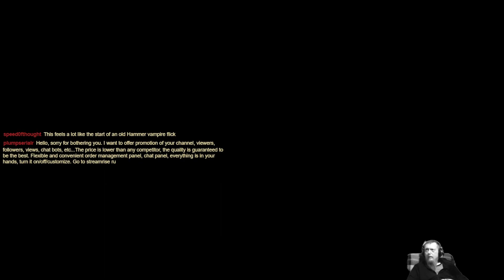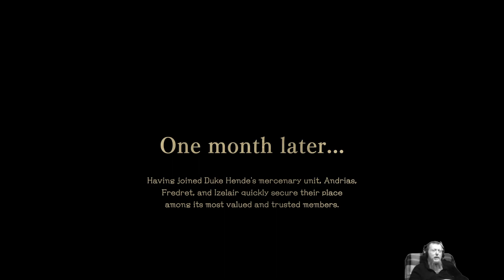A first look at The DioField Chronicle on the PC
These are the VODs for my Twitch Channel

A middling RPG from SquareEnix - the story feels a little stilted, and the combat takes some getting used to. Maybe take a look if it's on sale.

Kit being used:
32GB G.SKILL Trident Z5 NEO RGB DDR5 6000
ASUS X670E ROG Crrosshair Hero